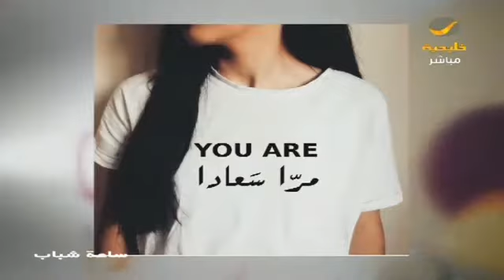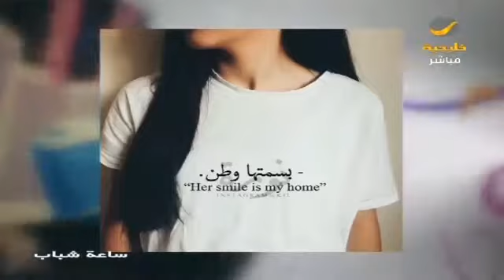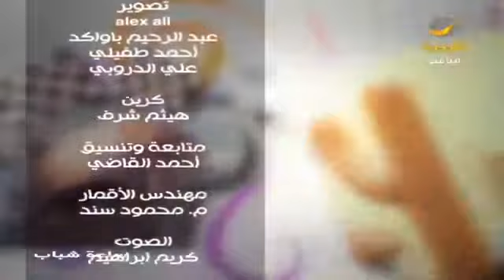مجتمع البنات و انتشار ظاهرة الطباعة على التيشرتات